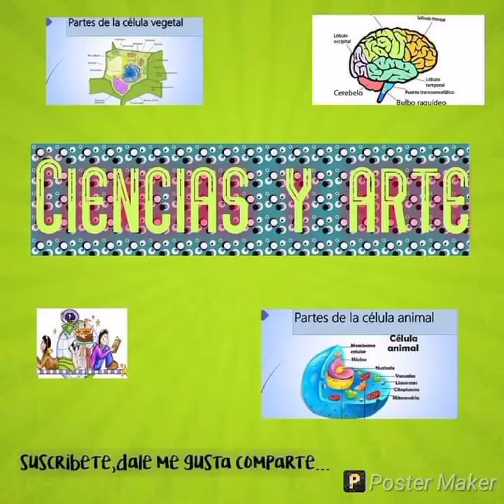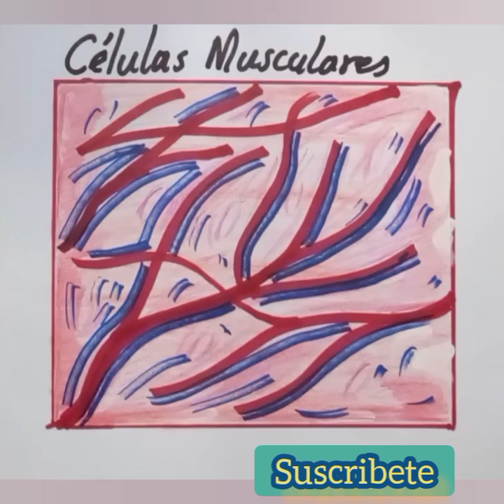como dibujar el tejido muscular, favil y sencillo.